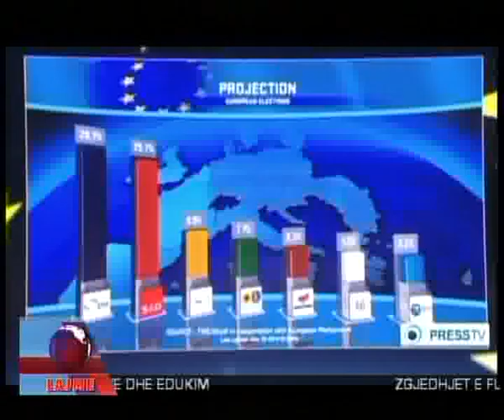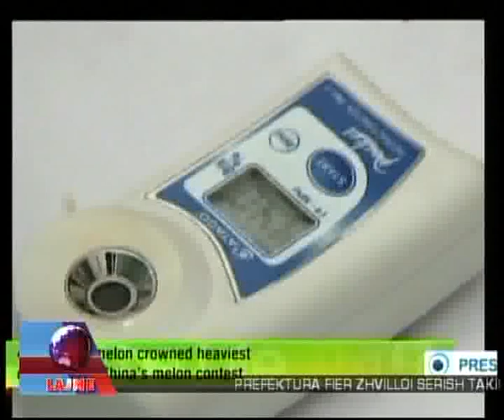Lajme Tv Kombi